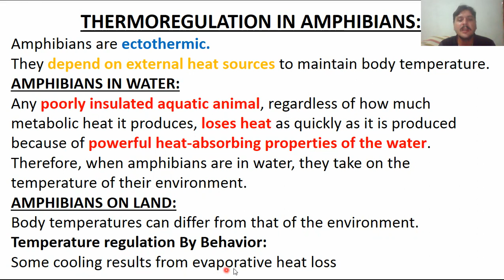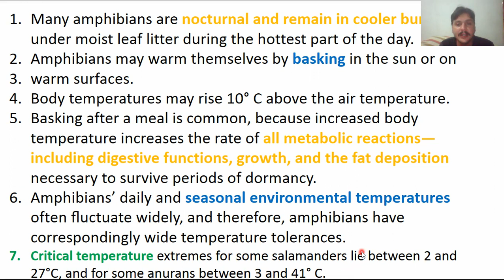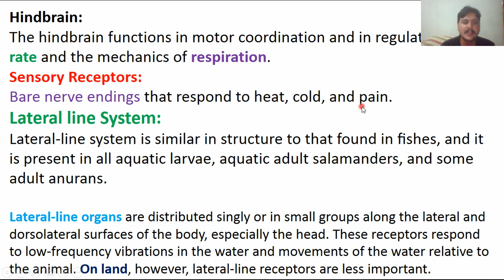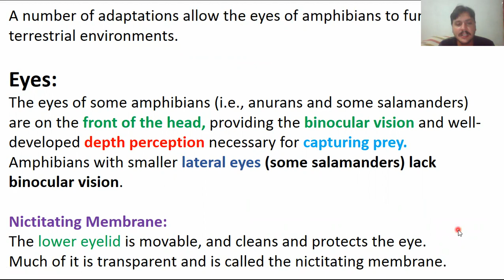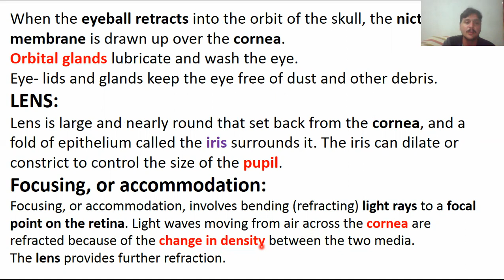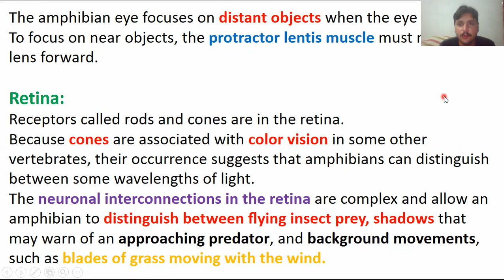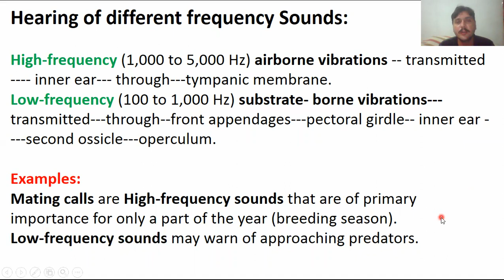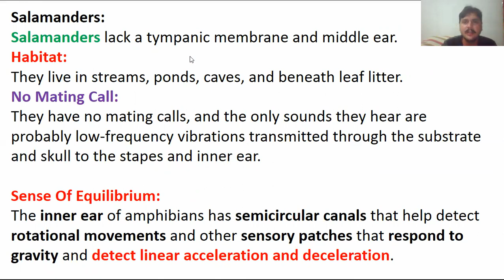AMPHIBIANS NERVOUS SYSTEM & THERMOREGULATION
VISION IN AMPHIBIANS OUTSTANDING SENSATION...